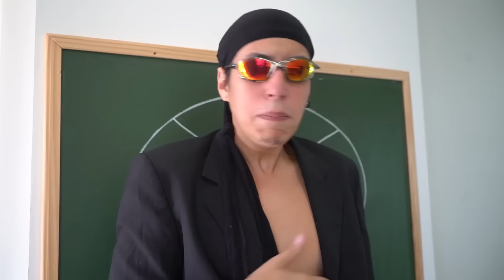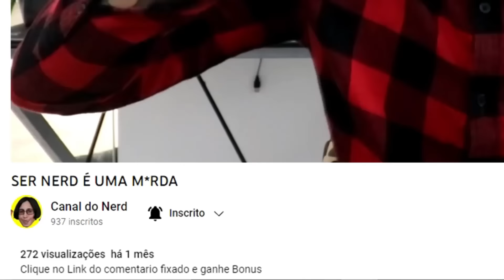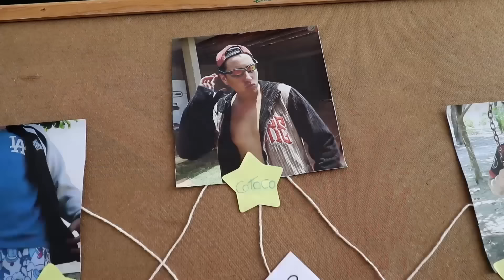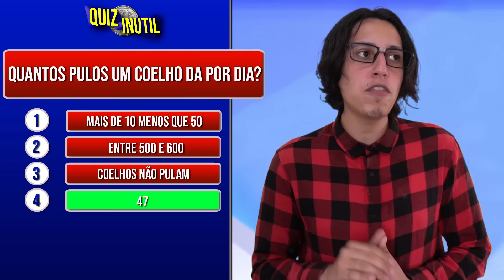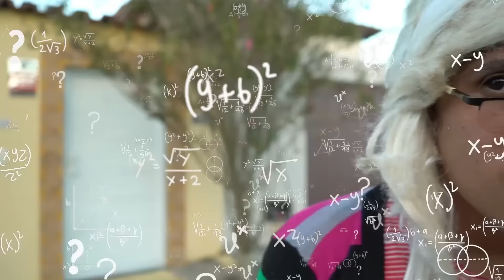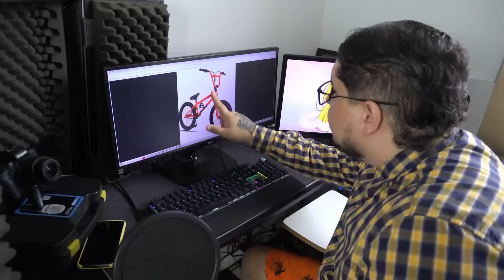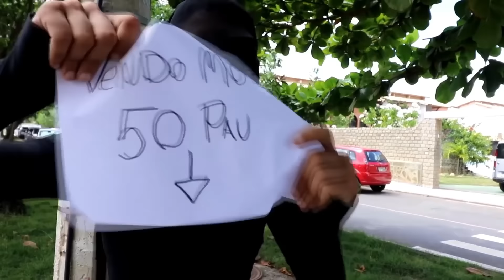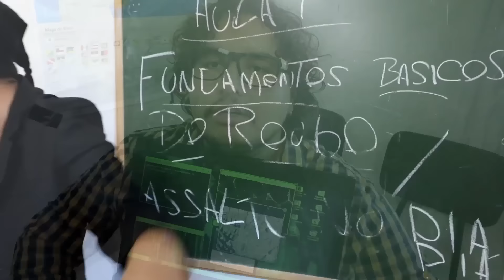COMPILADO de 2 HORAS dos NERDS do MANEIRANDO